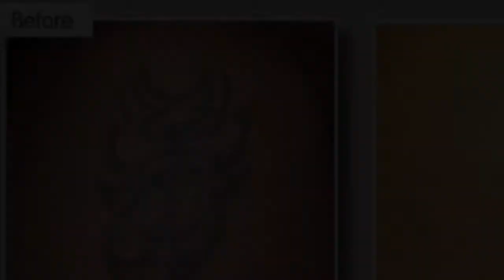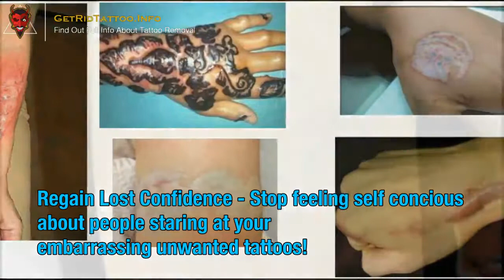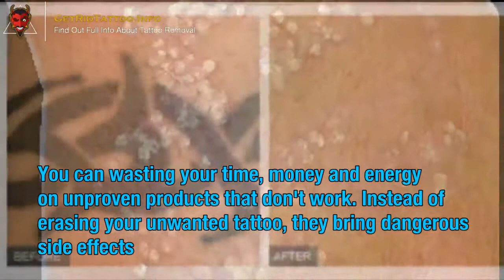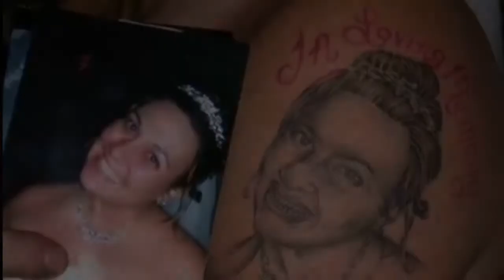How Much Is Tattoo Removal – All you must to know about tattoo removal.